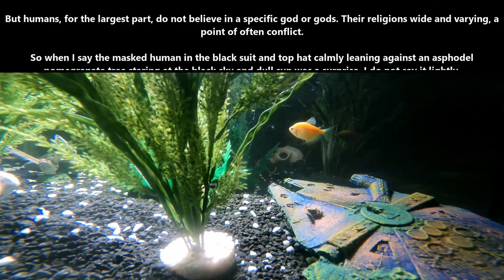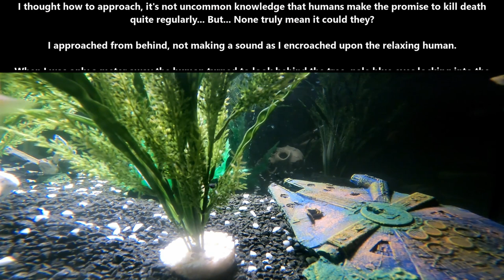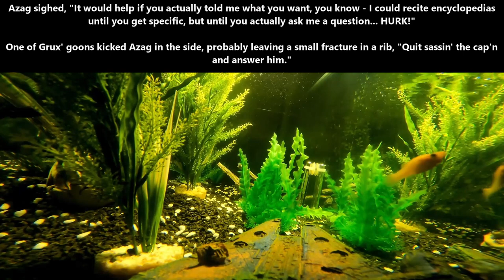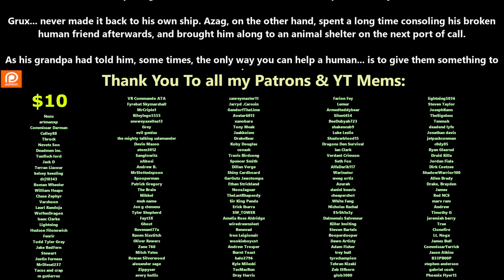In death's garden: the human in the top hat & Something to Lose | Best of HFY | 1810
{TimeStamps}
00:00 Intro
00:06 In death's garden: the human in the top hat
06:52 Something to Lose

Thank you to Tier 4 and 5 Patreons and Channel Members:
Zachary McGee
Bryan Hanley
tommygun1119
Robothaus
B-Robbo
Trevor Smith
Elim Tevir
Brian Means
DoomSnek
Ithilia
John Shafer
William Howard
LanScaper
john silva
Brenton Verlo
H-Town_F2
Casper Arnholtz
Cam Maxwell
Ryan Barkenhagen
AustisticAlaskan
Thirg
thatguy101
FallenAngeI
James Kay
Ágoston Szabó
angry t1t5
MrBishop077
Hollisister
Dragzoon W.R.E
It＇sDifficultToPronounce
Lord Azrekahl
Arcalian